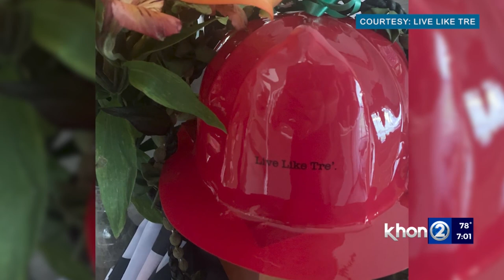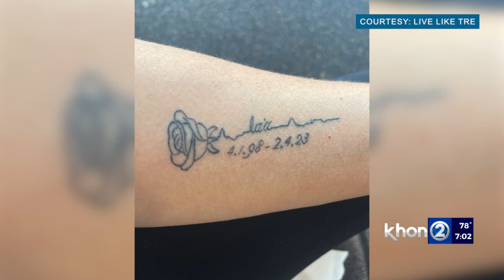Multiple free, family-friendly events created in honor of fallen Maui Firefighter, Tre Evans-Dumaran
Tre Evans-Dumaran's life on earth was short. The Maui firefighter died in February at age 24, after being swept away in a storm drain in Kihei while responding to severe weather.